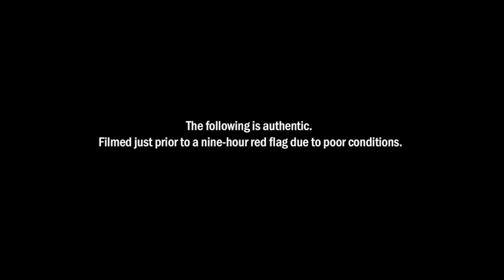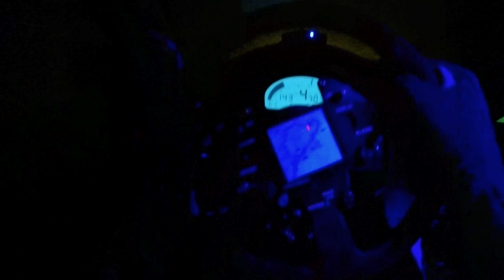Leh Keen's Rain Dance - 24 Hours Nürburgring - /DRIVER'S EYE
Leh Keen behind the wheel of a Porsche 911 GT3 R at the 24 Hours of Nurburgring, just prior to a nine-hour red flag stop to racing due to poor conditions.